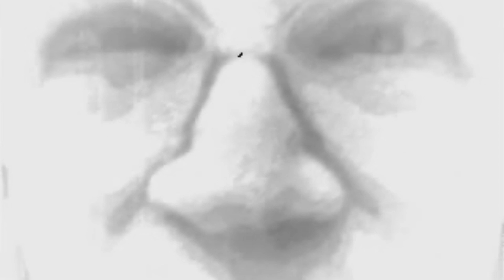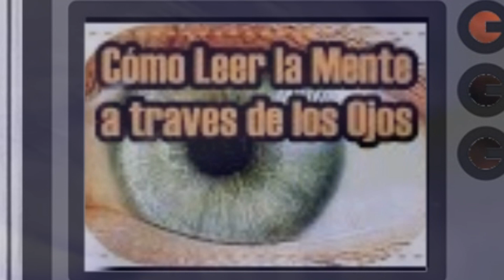Significado de soñar con la parca o la muerte